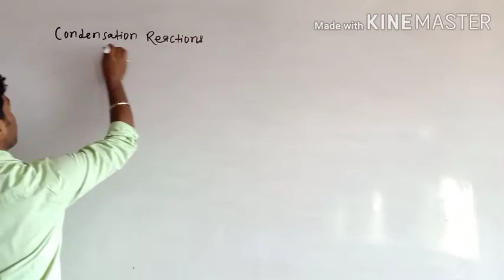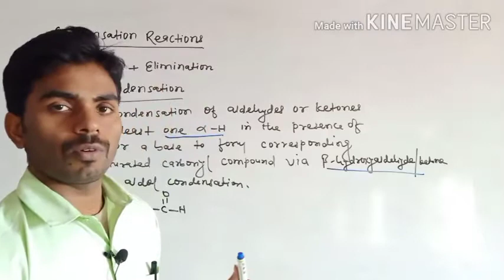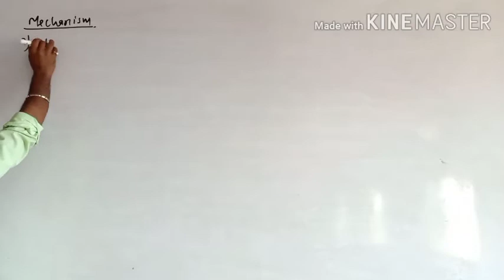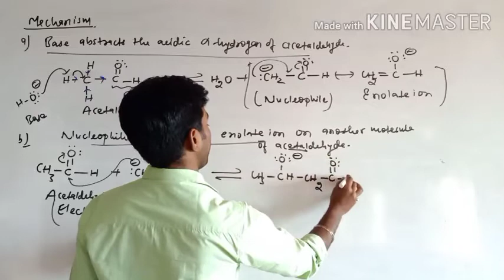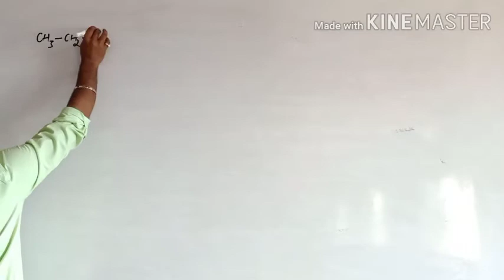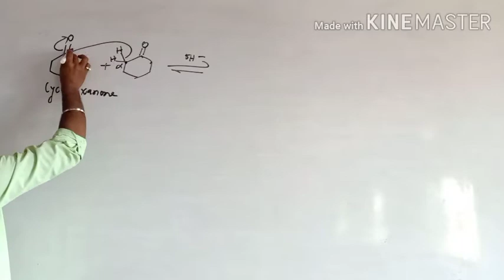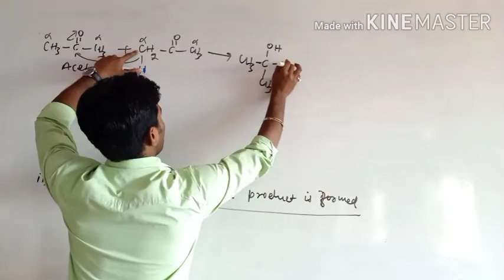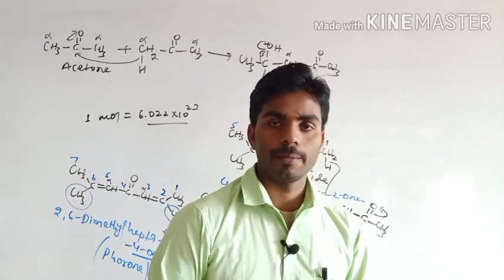Aldehydes and Ketones lecture-11 by Prawesh Kumar